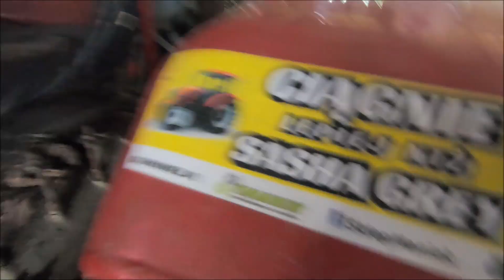Wymiana Pompy wody w Bizonie // Przygotowania do Żniw 2020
[Social Media]